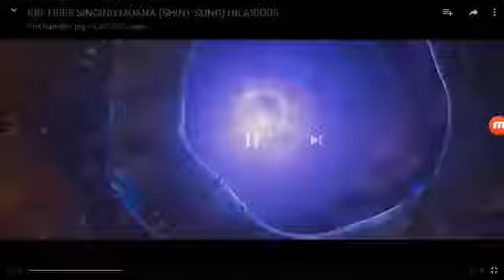Kid tries to sing shiny song